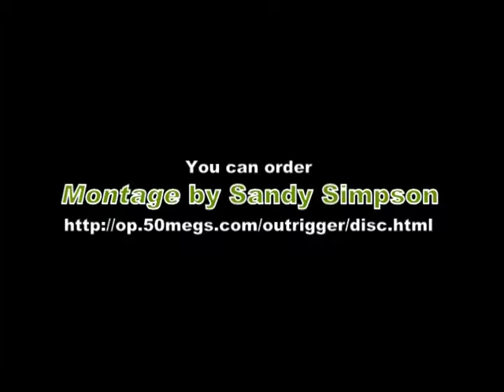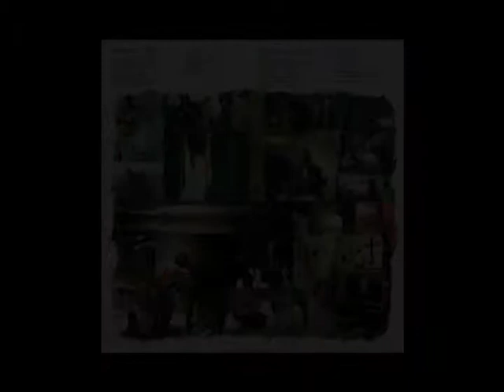Winding Road - Sandy Simpson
Title: Winding Road
Author: Sandy Simpson, 1978
Album: Through The Door, 1982
Published: Ark Records/Sola Scriptura Songs (BMI), 1982